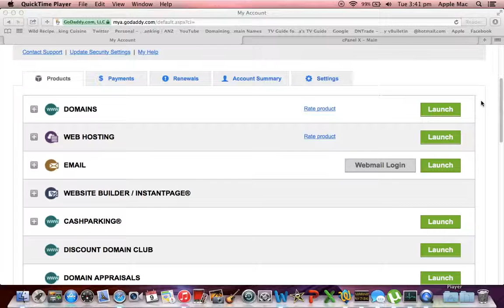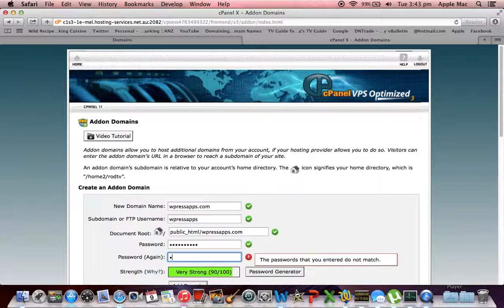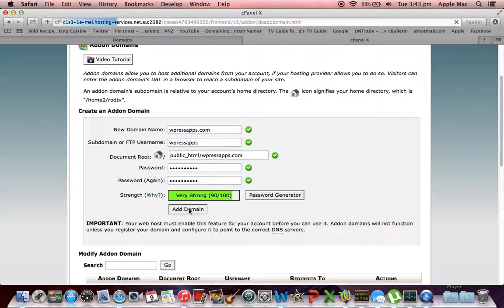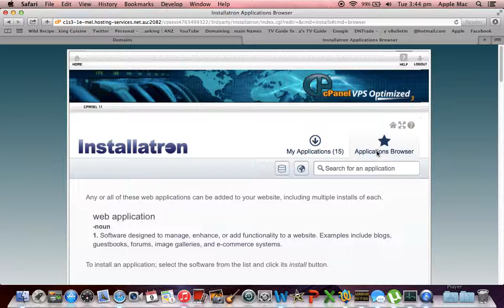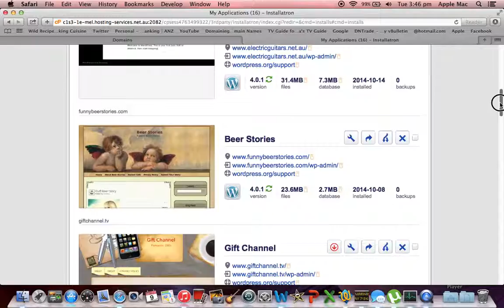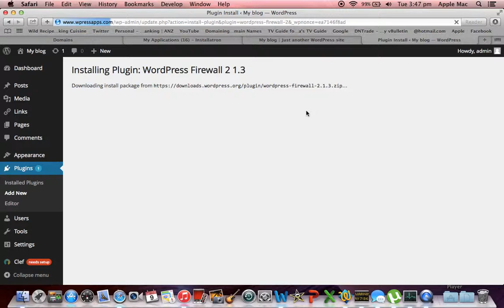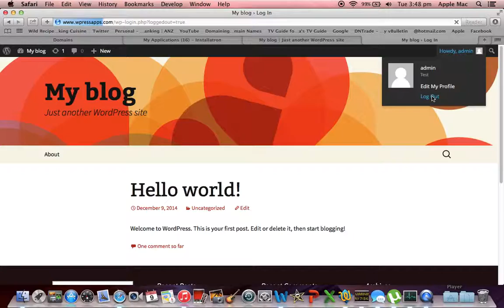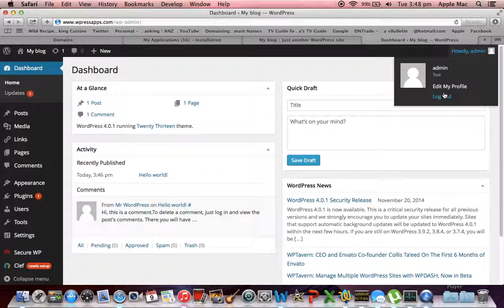The Easy Wordpress Install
This WordPress video will show you how do your nameservers (change to hosting company) and also how to add the domain name (website address) Then it will show you how to install a Wordpress Site via your cpanel. Then just a couple of security plugins so your site is safe while you learn some more.